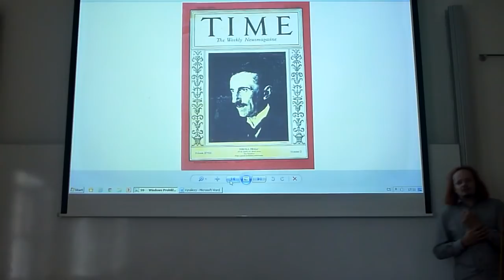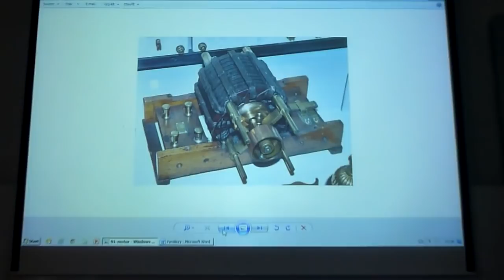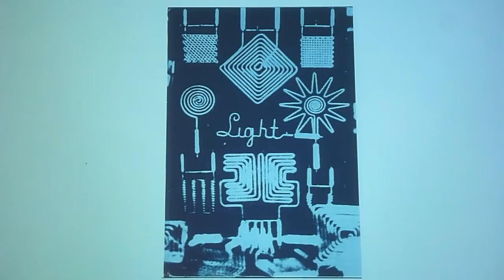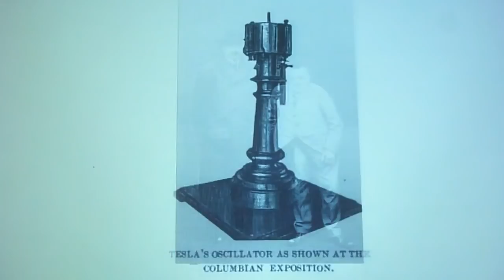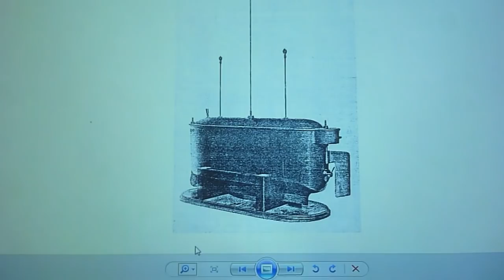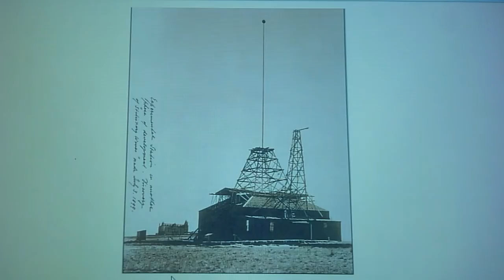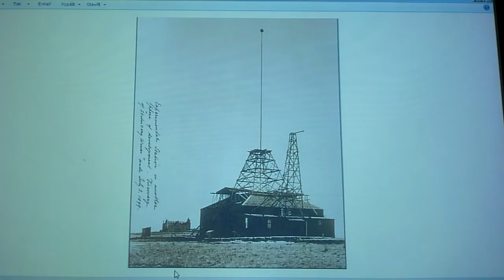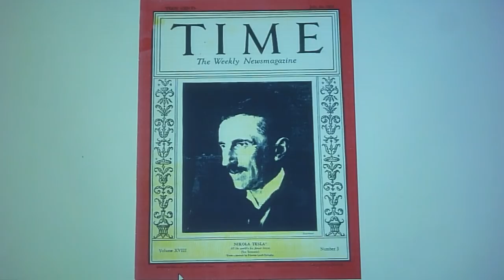Jaroslav Houdek - Nikola Tesla - byl vědec? (Pátečníci 14.7.2017)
(Převzatý záznam bez redakční úpravy LLionTV)

Postava a dílo Nikoly Tesly je předmětem nespočtu konspiračních teorií a pavědeckých výmyslů. Na druhou stranu některé jeho objevy a vynálezy byly nepochybně průlomové. Byl ale vědec, nebo vynálezce? Tato přednáška se pokouší oddělit nánosy senzačních nesmyslů a dobrat se k jádru Teslova přínosu vědě.

Jaroslav Houdek, nar. 1979. Vystudoval obor Umělá inteligence na KKY FAV ZČU Plzeň. Pracuje jako programátor.